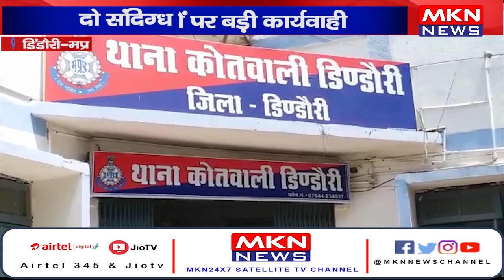डिंडौरी - गांजा तस्करों पर बड़ी कार्यवाही, दो संदिग्ध युवक हुए फरार।